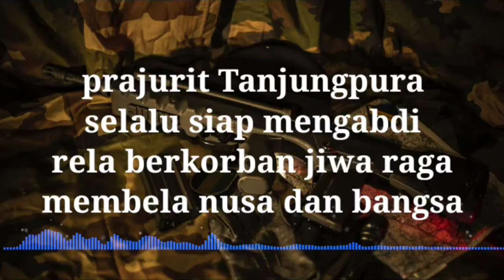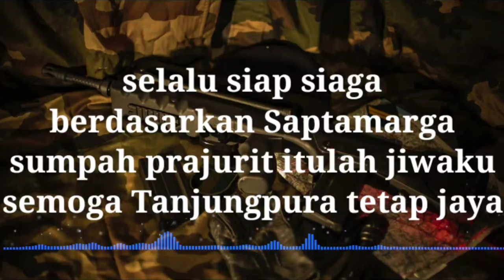LAGU TNI - mars Kodam Tanjungpura (lirik lagu)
mars Kodam Tanjungpura.

lirik.
prajurit tanjungpura
selalu siap mengabdi
rela berkorban jiwa raga
membela nusa dan bangsa

selalu siap siaga
berdasarkan Saptamarga
sumpah prajurit itulah jiwaku
semoga Tanjungpura tetap jaya